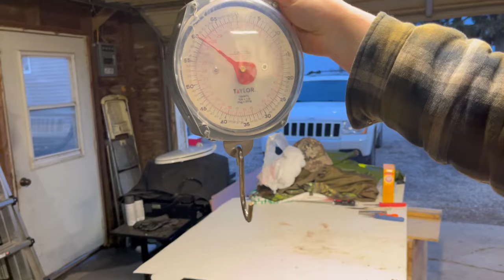My Biggest Beaver?!!? | Michigan Beaver Trapping (59.5lbs)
Hoe many pounds??! Check out this video to see Carter's 59lb beaver catch!